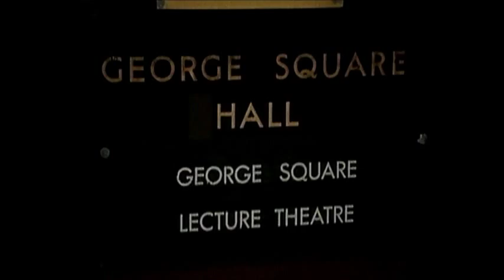Bert Jansch - When the Teardrops Fell (live)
Excerpt of Bert Jansch documentary: A Man and His Songs, 1985. This live performance appears as a bonus track on the 2009 remaster of the album Santa Barbara Honeymoon.